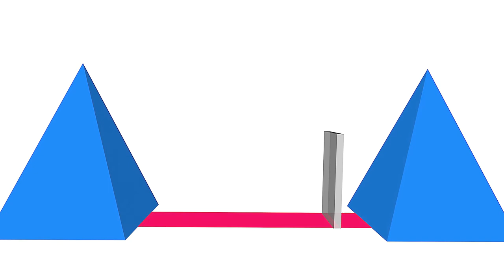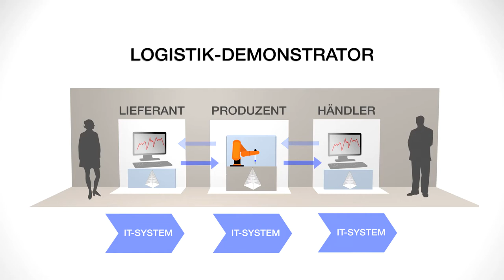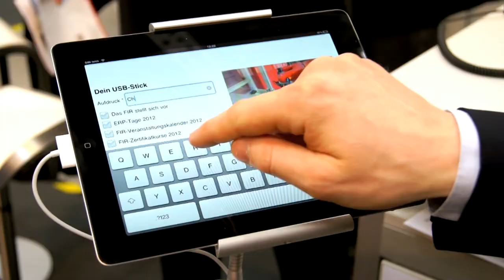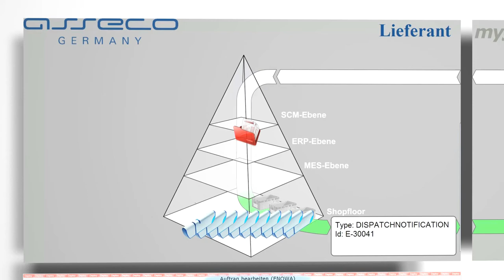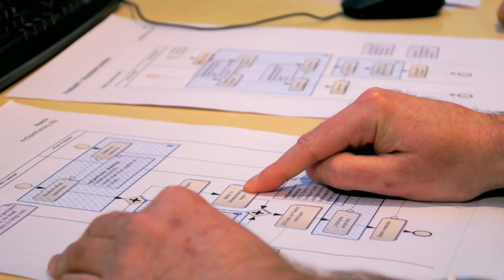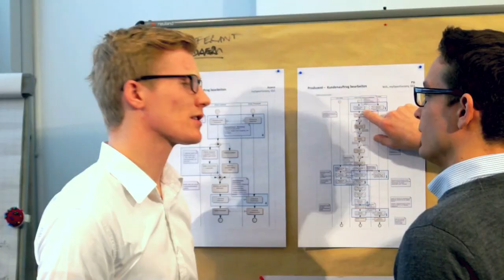Logistik mit EDI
Prozess- und Branchen-Integration dank nahtloser, automatisierter Abläufe im Rahmen eines Förderprojektes an der RWTH Aachen. Der Industrie 4.0 Ansatz mit zahlreichen Industriepartner (u.a. mit Westaflex Maschinen- und Anlagenbau) belegt die hohe Kompetenz deutscher Industrienormen.